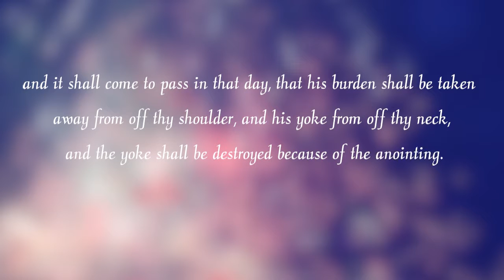Power Encounter EP8 FinalCut